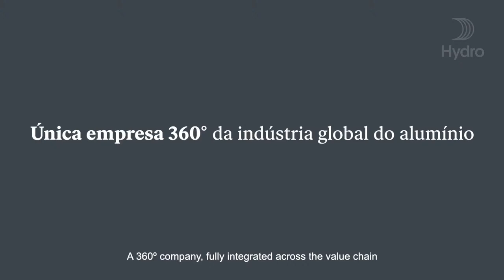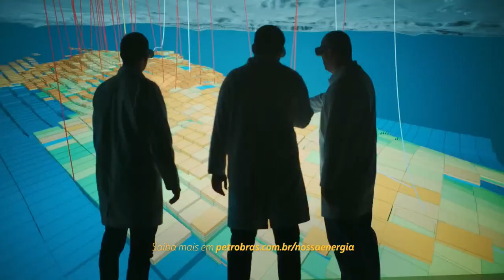Conversa com Vanessa Nakate - mudanças climáticas e o futuro da África - Conferência Ethos 2020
Conversaremos com a ativista de Uganda, Vanessa Nakate, que luta para chamar a atenção da comunidade global para os efeitos da mudança climática e do desmatamento e sua pressão sobre a vida selvagem e das comunidades, nos continentes e nos países africanos.

Palestrantes:
Paloma Costa – jovem ativista climática, coordenadora do Grupo de Trabalho de Clima do Engajamundo e assessora jurídica do Instituto Socioambiental (ISA)
Vanessa Nakate – jovem ativista da justiça climática de Uganda

Moderação:
Marina Esteves – estagiária de Práticas Empresariais e Políticas Públicas do Instituto Ethos

A Conferência Ethos 360° 2020 contará com uma nova programação transmitida no canal do Instituto Ethos no YouTube, todas às quintas-feiras, de 2 de julho a 17 de dezembro, das 15h às 21h.

Para mais informações sobre a Conferência Brasileira de Mudança do Clima, acesse